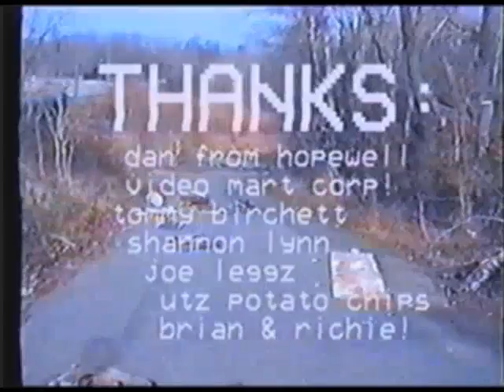DRUMS LIKE MACHINE GUNS - "LIVE IN ORLANDO" - T10 ICSR-001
This is the video we brought out on the road for the DLMG tour out to SUX BY SUXWEST 4 with PERMANENT, SEATON XOXO, SCANT, and PRV. The audio comes from a live set DLMG played at the legendary UNCLE LOU'S in Orlando, FL. The video represents the culmination of a bunch of experiments I've done this year with my Panasonic WJ-MX10. I made 40 copies for my ICSR VHS label, and now they're all gone, so here it is. This was the best tour I've been on in a long time.